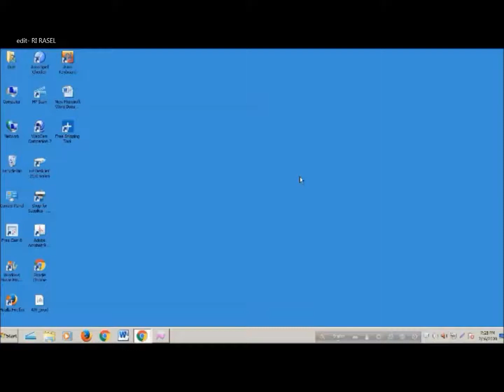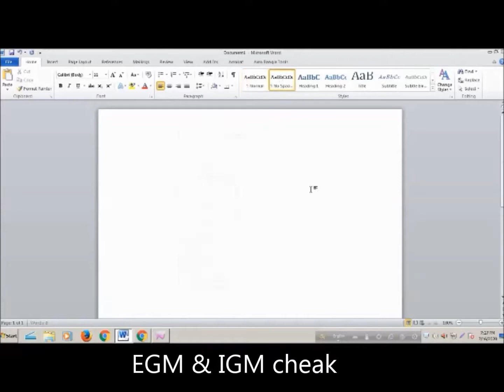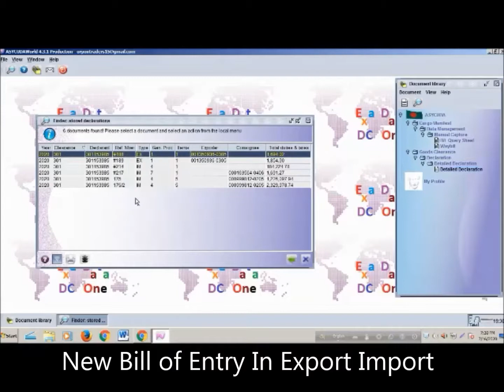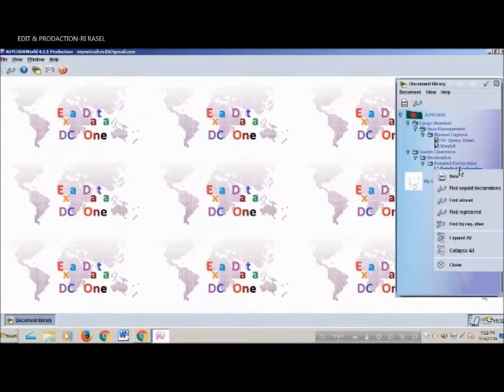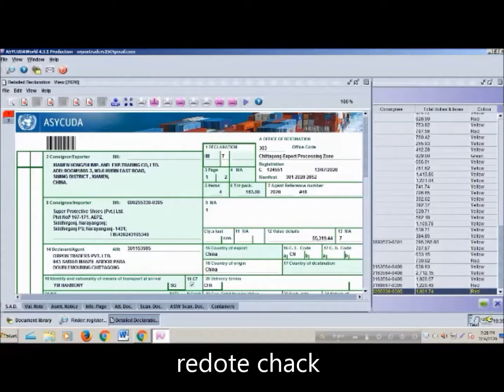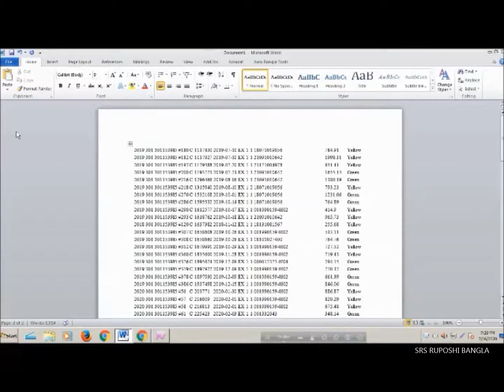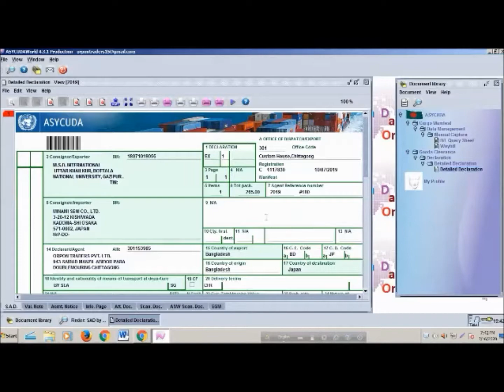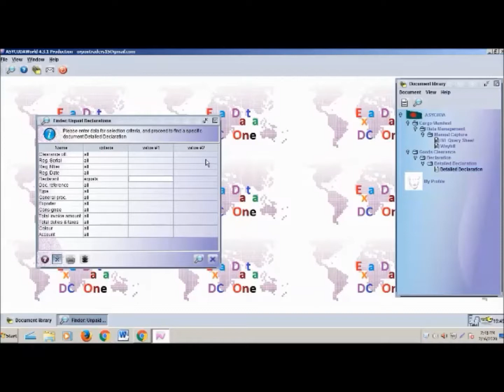ASYCUDA World Password change, BL EGM & IGM cheak,New Bill of Entry In Export Import,SRS_RuposhiBan#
BL EGM & IGM cheak,
New Bill of Entry In Export Import,
redote chack,

,,,,,,,,,,,,,প্রিয় দর্শক,চ্যানেল srs ruposhibangla র পক্ষ থেকে আপনাদের স্বাগত জানাচ্ছি ।আপনাদের ভালবাসা কে পুঁজি করে ইতমধ্য অনেক দূর আগিয়ে গেছে।আশা করি এমনি করে আগামী দিন গুলতেও আপনাদের পাশে পাবো।সুধী দর্শক আপনাদের নিকট আমাদের প্রত্যাশা,আমাদের সকল ভিডিও গুলো আপনারা দেখবেন,আশা করি আপনাদের ভালো লাগবে,আর ভালো না লাগলে গঠন মূলক সমালোচনাকরবেন,আমরা সাদরে গ্রহন করবো।আমার সোনার বাংলা,আমি তোমায় ভালবাসি।যদি এর একটি অনুষ্ঠানও আপনাদের ভালো লাগে তবেই এই চ্যানেল এর যাত্রা সার্থক।ভালো লাগা ভিডিও গুলো অবশ্যই শেয়ার করবেন,লাইক ও কমেন্টস করতে ভুলবেন না।আর একটি বিনীত অনুরোধ,অবশ্যই চ্যানেলটি সাবক্রাইব করবেন।

ASYCUDAworldPasswordchange_BL_igmbillofentryexportimportBLEGM&IGMcheakNewBilofEntryInExportImport